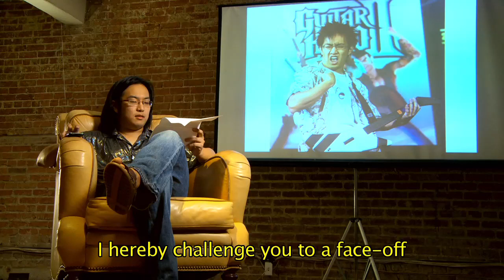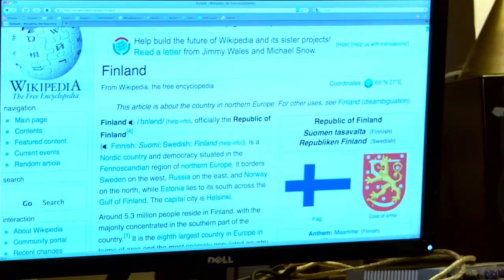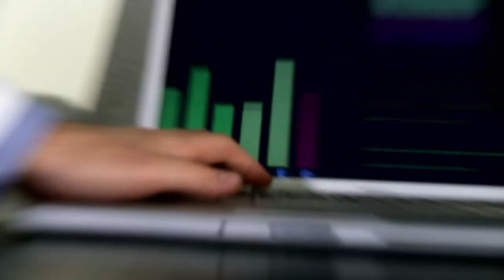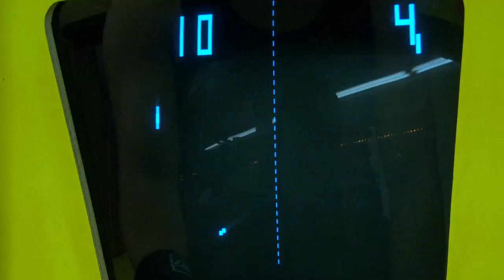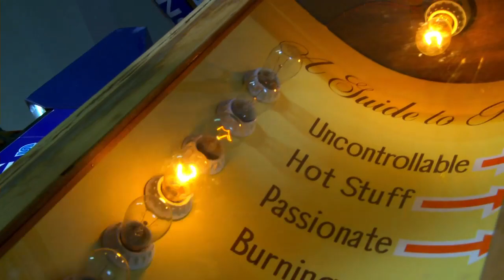Freddie Wong challenges the President of Finland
Worlds best Guitar Hero Freddie Wong challenges the Finnish President Tarja Halonen!